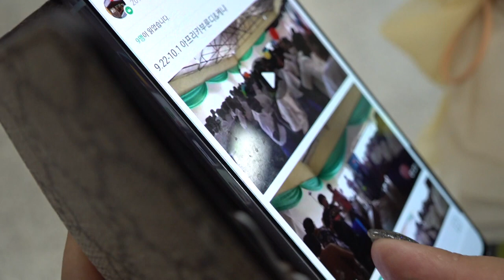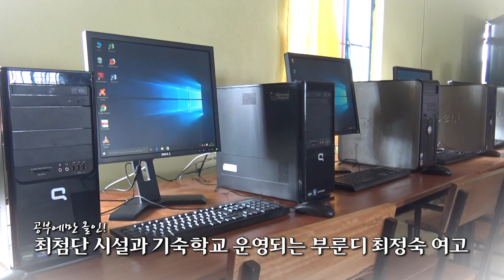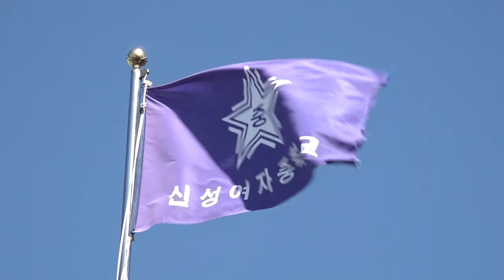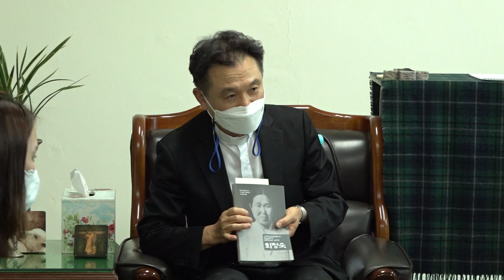[TV전국시대] 테디언과 씬시아의 특별한 꿈 1부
부룬디에서 날아온 테디언과 씬시아,
제주에서의 소중한 경험